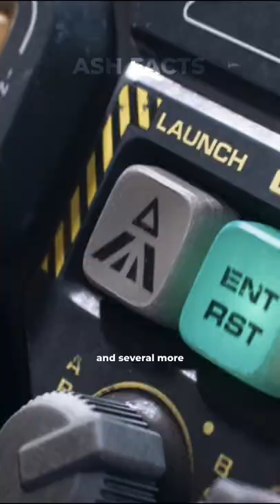Did You Know In LIGHTYEAR…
That the name of the character Mo Morrison, voiced by hilarious New Zealand actor Taika Waititi, is actually based on a  fellow New Zealand Actor named Temuera Morrison? Morrison is best known for his portrayal of Jango Fett in Star Wars: Episode II - Attack of the clones and several more recent spin-off television series.